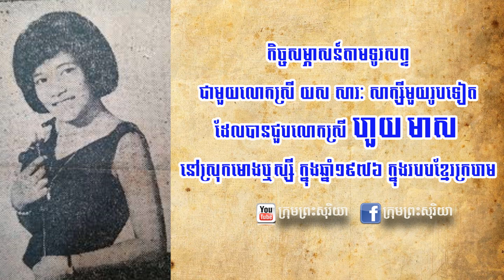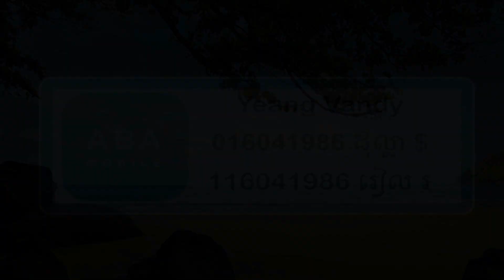សាក្សីម្នាក់ទៀតដែលឃើញហួយ មាស ជួបនៅមោងឬស្សី ឆ្នាំ១៩៧៧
នេះជាកិច្ចសម្ភាសន៍ពិសេសមួយរវាងវីរៈ វ៉ារ៉ានី និង លោកស្រី យស សារៈ ដែលបានជួបលោកស្រីហួយមាសផ្ទាល់នៅមោងឬស្សី